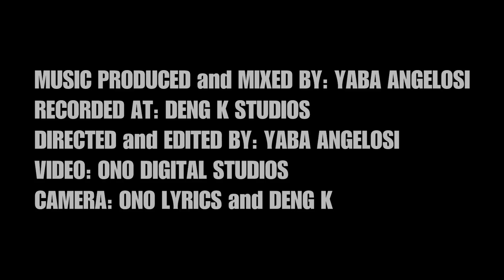Ana Bigga Tabani - Yaba Angelosi (Official Music Video) South Sudan Music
The song talks about the life of a refugee who came to America in search for a better life. Having difficulities with the system, the man faced hardship and the bitter taste of this country. Now he can only wish to go back home. Where he will find peace and love. Written, Produced, and Directed by Yaba Angelosi.